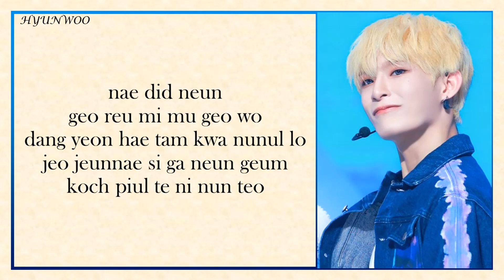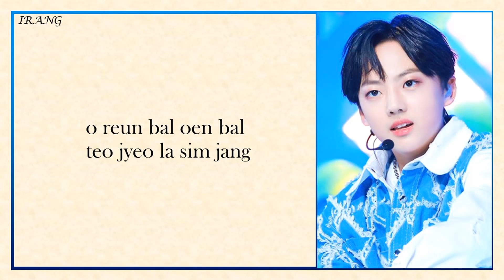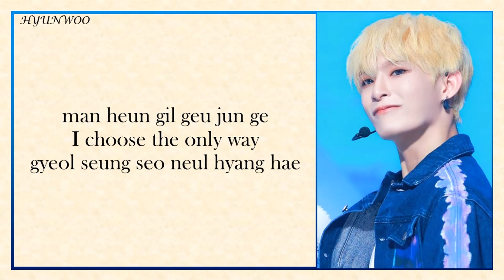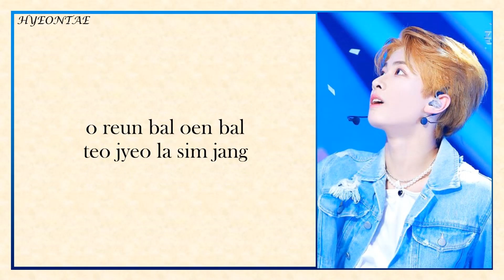FANTASY BOYS - RUN [EASY LYRICS]